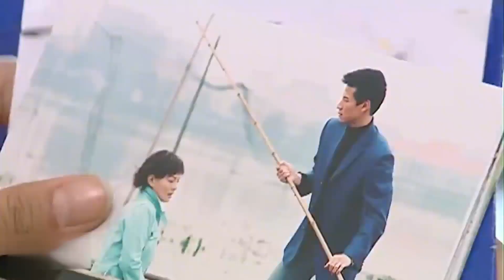总裁在外沾花惹草，彻底激怒岳父，直接制裁他公司！